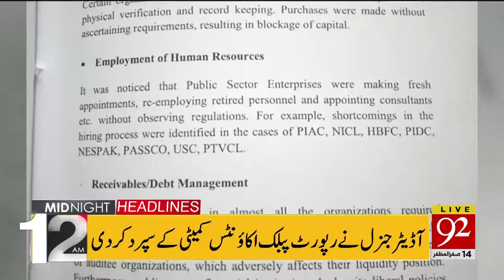Headlines | 8 PM | 13 October 2019 | 92NewsHDUK